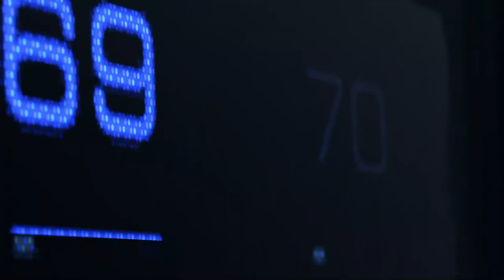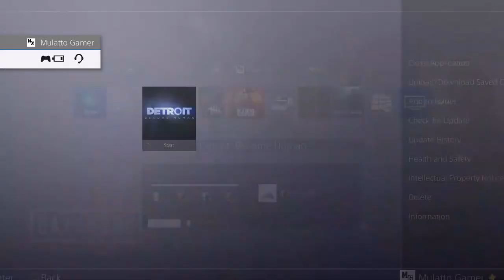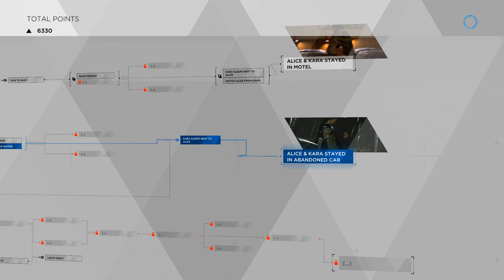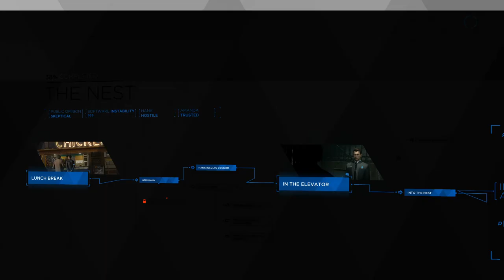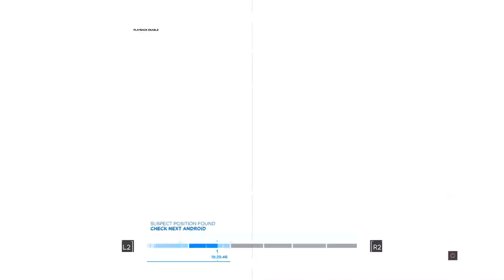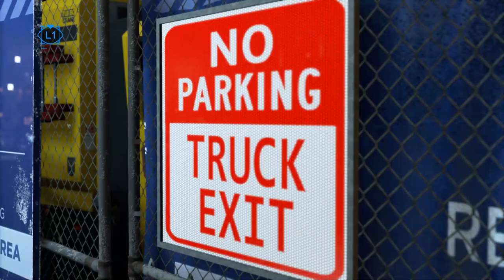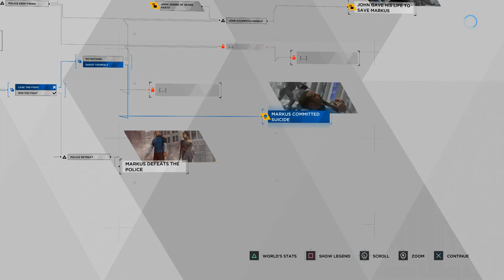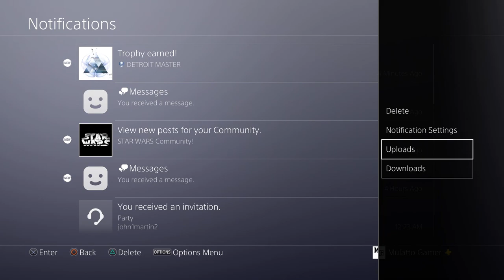One Year On YouTube Later... Detroit Become Human Platinum Trophy Run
This year has been full of ups and downs for me but the one thing that stayed constant was the overwhelming support I've received from everyone who has contributed to the expansion of my channel. It's my privilege to stream for you guys and I don't take for granted that you choose to watch me over the myriad of other streamers.

Special Thanks To:

Ahead
OneMulatto
Justin Hayes
Marryann Yang
Music Lee
Scare
NGT. TV
Spencer Marsingill
LoveInHell
G Misael
Fabian:D
Famille Morvan
SqueakyApple
Mason Mugerian
dopeywonder
banana bread at work hell ya
Pyrubz
TPK SpotLight
blizzard
JiggsofSE
Samantha Bradford
eveyism
TheRealBlindCold
GodOfCod
Silent-Gunz- PS4
fusion astrote gamer
Team Jumpman
Ailiee Stoker
TheMightyGames Lel
Jordy Incredibillis
gray son
Leatherface
Freddy Krueger
AlphaWolfKing
Agent Murky
Camila Salante
Bianca Velazquez
Wonderland Prince
snake the game distribution
King Comodo
Spk Dpartis
CallMeSteve
Tectonicmk
Jj5200
Wubby
EGS 2
Vanse Gamers
Vili Talanoa
Arthur Morgan
Max_93
Jacob Herrera
LYRICS NATION
SamTheBam 49
Adrian Edelen
liam bowles
Padme’s body
Zombie YT
The Boner Cast
fallen'
Javier Escuella
DediK8d Slaya
Megan Ziggler
chickenfingershawty
Rikku 122
86Tofu
Tanya Zimmerman
FinalPlotProductions
Katrina Clarkson
Phoebe Floyd
Hailey Hayz
Devina Deed
choices2make1
JosesJose
Ethan Fergusson
Dutch Van Der Linde
ghost rider[oldest son of satan]
PFC-PWB
Nerd_Gamer
Caulli
i play Tetris
Alabama boi MX
Tongtong T
moonsault86
Minus Gill
Snakekings
mrpikachu245
Monster Energys
Mohammed Abu Qwaider
N0 PA1N
Daniel
Gervase Walker
7m43
Angela Betts
Snitz yy
Cartoonist
K1Ki_ Uzamaki
Lowkey Gaming